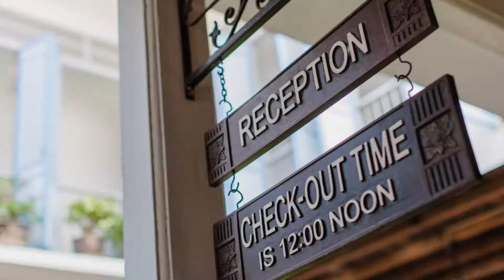The Memory at On On Hotel SHA Extra Plus, Phuket Town, Thailand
About Property:
You're eligible for a Genius discount at The Memory at On On Hotel - SHA Extra Plus! To save at this property, all you have to do is sign in.
Located in the heart of Phuket Old Town, The Memory at On On Hotel provides comfortable private rooms with free WiFi. It features a 24-hour front desk and a tour desk as well.
The Memory at On On Hotel is located 5 km away from Central Festival Phuket Shopping Mall. Patong Beach is a 20-minute drive away, while Phuket Interna...
Property Type: Hotel
Address: 19 Phang-Nga Road, Talad Yai, Muang, Phuket , 83000 Phuket Town, Thailand
Searching For
1. The Memory at On On Hotel SHA Extra Plus - Phuket Town - Thailand
2. The Memory at On On Hotel SHA Extra Plus - Phuket Town - Thailand Address
3. The Memory at On On Hotel SHA Extra Plus - Phuket Town - Thailand Rooms
4. The Memory at On On Hotel SHA Extra Plus - Phuket Town - Thailand Amenities
5. The Memory at On On Hotel SHA Extra Plus - Phuket Town - Thailand Offers and Deals
Audio Credit:
Track Title: Subway Dreams
Artist: Dan Henig